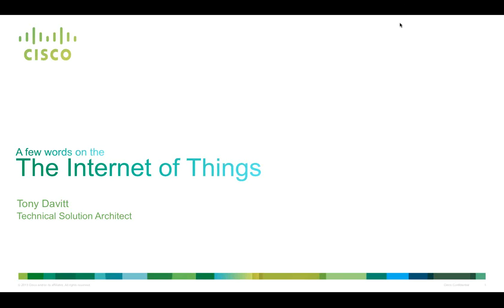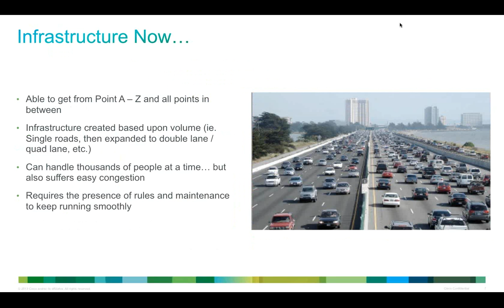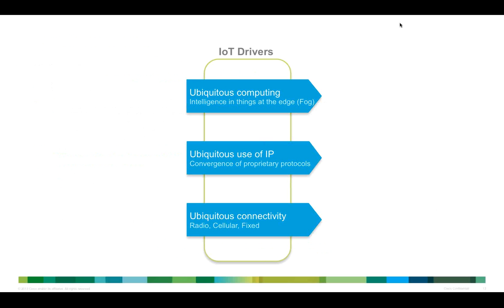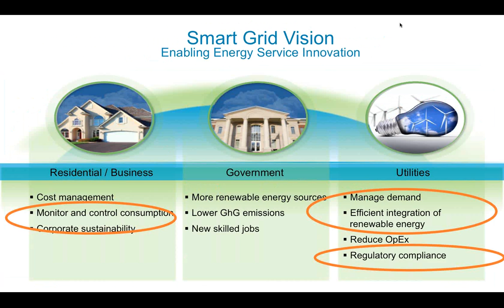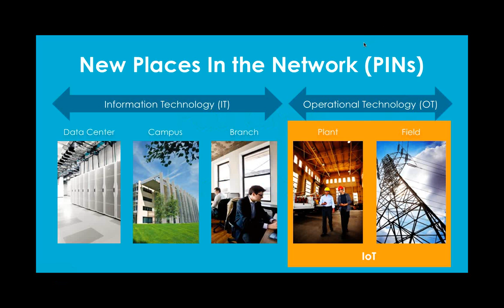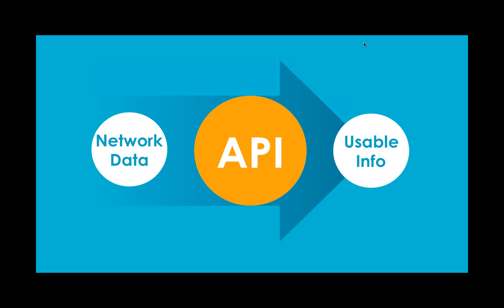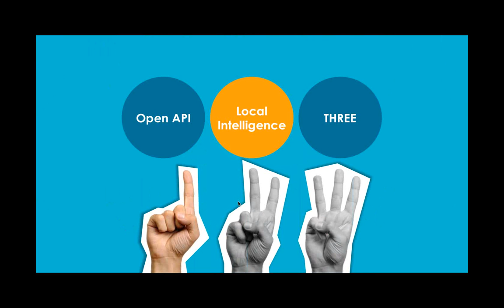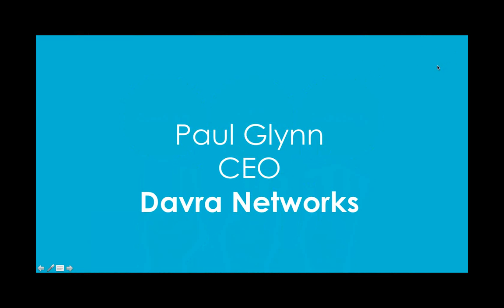Webinar: Cisco's Internet of Things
Join our webinar with presentations from Cisco and Cisco development partner, Davra Networks and discover how people, processes, data, and things wake up and connect all over the world, to create limitless possibilities across all kinds of industries.  Connect the unconnected and experience the Internet of Things.